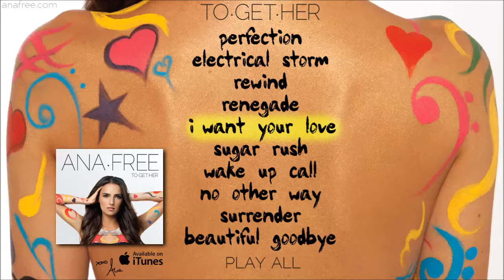I Want Your Love - Ana Free - TO.GET.HER (OFFICIAL FULL ALBUM)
Ana Free grew up expressing her thoughts in songs. In 2007, the British-Portuguese pop artist had already garnered a large share of the new exploding media audience. Described by Billboard magazine as a You Tube phenomenon, with over 37 million video views and an armada of over 100K YouTube subscribers, Ana has toured extensively around the world.

The artist’s songs have often occupied top positions on Portuguese radio charts and MTV, she has collaborated or performed with prominent artists such as Debi Nova, DJ Diego Miranda, Claus e Vanessa and Natiruts and embarked on projects with brands such as Disney, Volkswagen, Guitar Center and Smashbox.

Aside from swiftly continuing to build an impressive brand, Ana Free has opened stages from festivals to sold-out arenas for artists including Shakira, Colbie Caillat, James Morrison, Snoop Lion, Linkin Park, Joe Brooks and played a 15000 people crowd at the American Airlines arena in Miami.

Currently living in Los Angeles, the singer has been performing live, composing for film and television and collaborating with talented YT creators, such as London Ellis, Marie Digby, Maria Zouroudis and Rebecca Zamolo.

Ana Free’s new EP is entitled “The Weight Of The Soul” and is set to be released later in 2015.